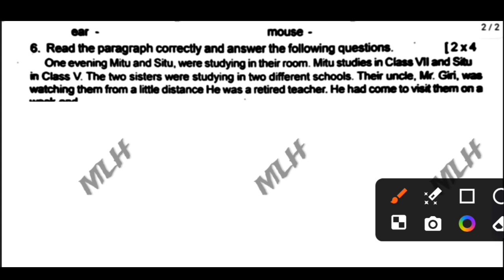Class7 half yearly exam 2025 /7th class half yeraly exam english 2025/class7 english question 2025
Class7 half yearly exam 2025 /7th class english half yeraly exam 2025/class7 english question 2025

Class8 nmms exam 2025 question paper /8th class nmms exam 2025 question paper /nmms exam 2025-26

8th class nmms exam question paper /nmms exam odia medium question 2025/ nmms practice question

summative assessment 1 exam question paper 2025 class7

sa1 exam real question paper 2025 class7

half yearly exam 2025-26 question paper 7th class
hlaf yearly exam odia medium class7 2025

7th class half yearly exam question paper 2025

class8 nmms exam question paper 2025

class7 half yeraly exam question paper 2025

7th class half yearly exam question paper 2025

8th class math chapter2 rational number /class8 parimeya sankhya ganita /rational number basic

Geometry class8 chapter1 exercise odia medium /class8 jyamiti prathama patha ଅନୁଶୀଳନି -1(a)

Class8 geometric chapter1 / jyamiti astama sreni prathama adhyaya jyamitira maulika dharana

ସୁବିଧା କଣ କଣ ରହିଛି 👇👇

* pdf with answer

* practice question paper

* real question

* solution of any study problem

* doubt clear

Basic concept and offline classes and online classes provide from class 6th to 10th